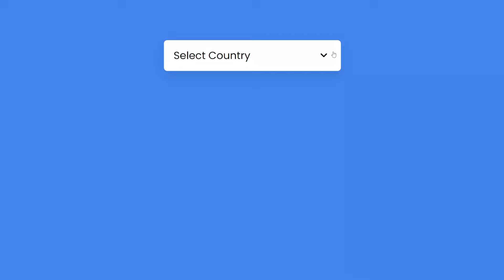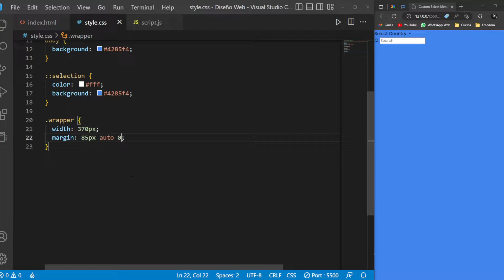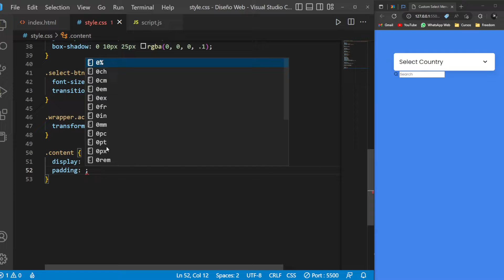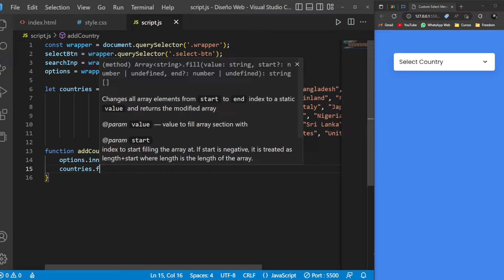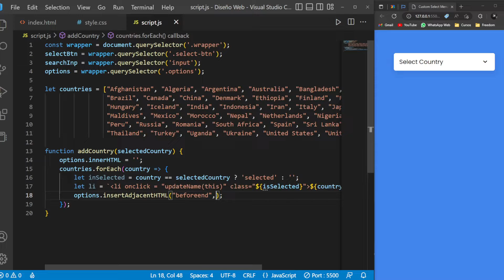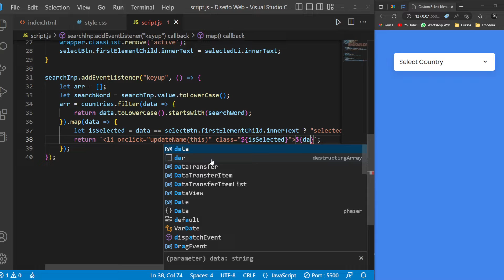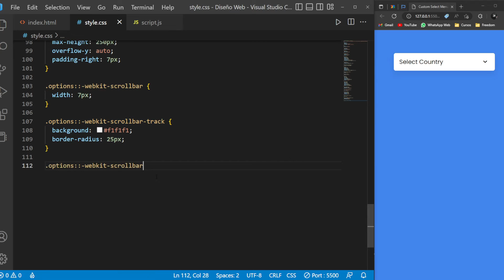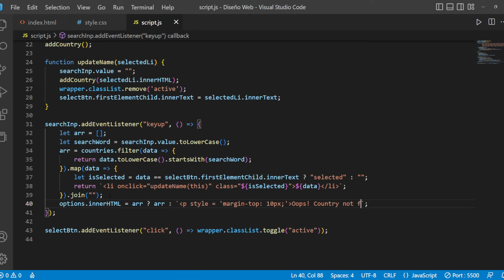✅ Como Hacer un Selectbox Personalizado con HTML5, CSS y Javascript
En este video aprenderás como hacer un selectbox personalizado con tu propio diseño para formularios.